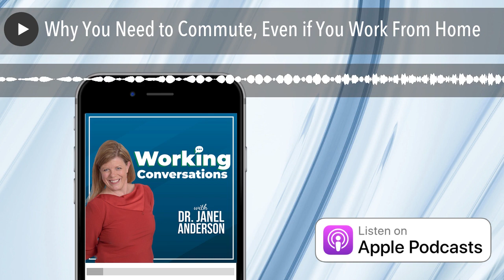Why You Need to Commute, Even if You Work From Home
Your physical commute not only serves the purpose of getting you geographically from Point A to Point B (at least it did before the pandemic!), but it also serves the purpose of getting you psychologically from Point A to Point B. In this episode Dr. Janel Anderson unpacks the practical qualities of the commute – beyond transportation – and shares creative ideas on how to add a commute to your work-from-home life.